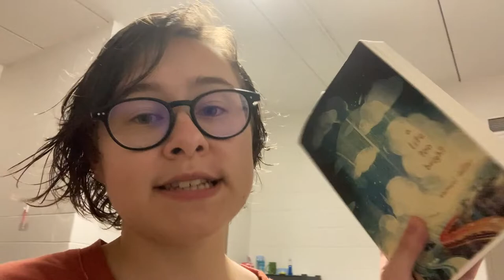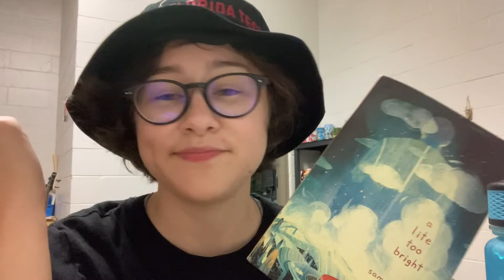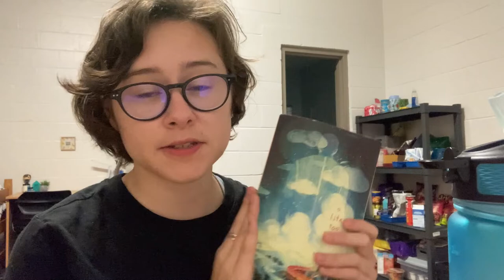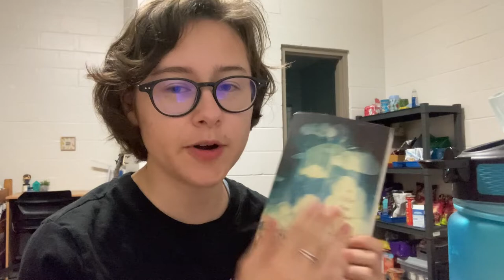WEEKEND READING VLOG (A book made me cry?!)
Hello humans! In today's video, I share a weekend in my life full of reading and homecoming fun! Enjoy!